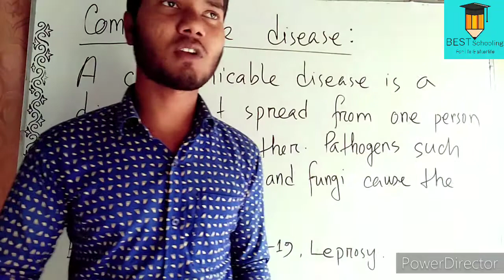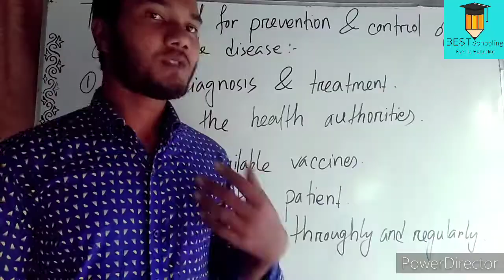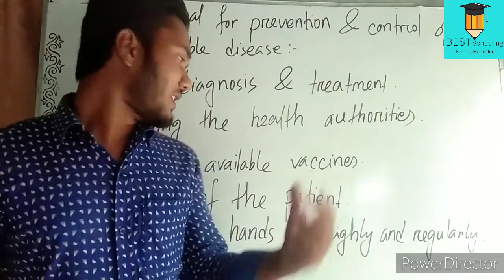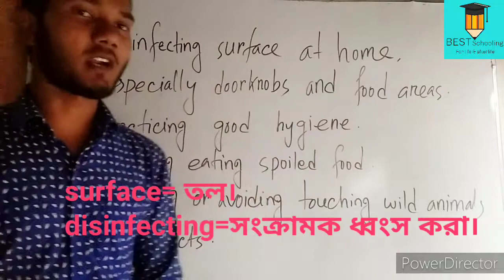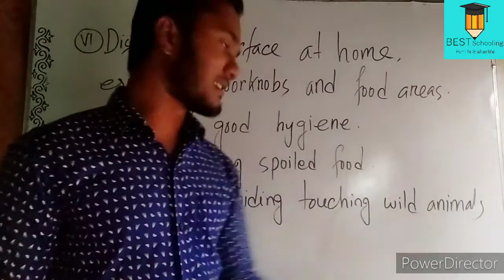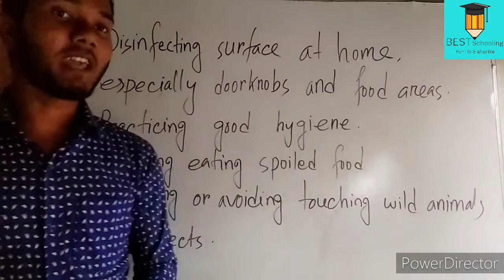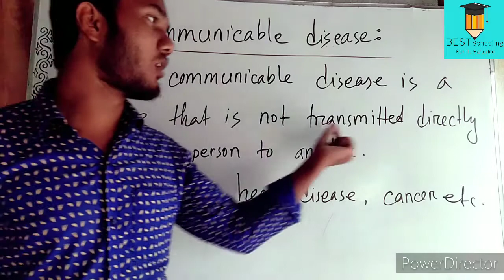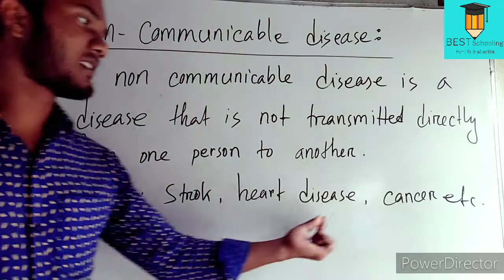3.Communicable & Non Communicable,contagious disease:Community Med.:IHT/MATS/NURSING: Best Schooling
With principle of prevention & control of Communicable disease.
IHT/MATS